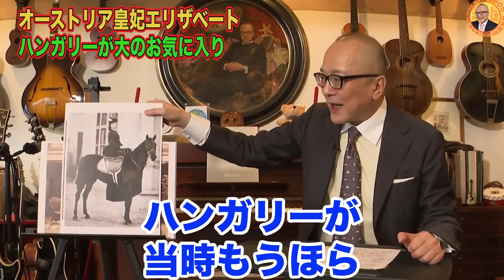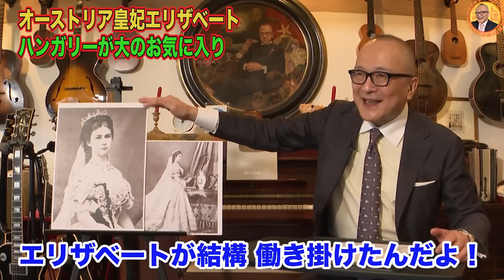オシャレ！美貌！才女【エリザベート幸せ時代】山田五郎オトナの教養講座公認切り抜き【ヴィンターハルター／自由の象徴・皇妃エリザベート】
【オーストリア＝ハプスブルク家、最後の輝き！皇妃エリザベートとは？】宝塚や東宝でも舞台化！誰もが愛した自由の象徴、美しき皇后の人生と死【絵で見る世界史！山田五郎が解説】

何度も舞台化されているので既に詳しい方も多いかもしれません、皇妃エリザベート👸
オーストリアが一番良かった時代とも言われる「彼女の時代」を
五郎さんが深〜く解説します👊💥
そして彼女の肖像を描いた超有能宮廷画家とは？
当時のハプスブルク家や世界史の動きもよく分かりますよ🤗